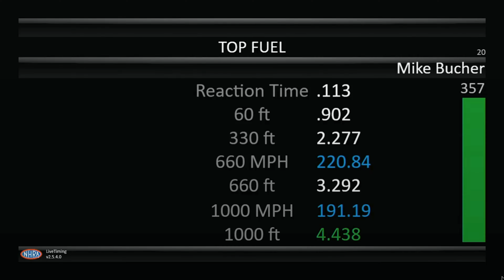Mike Bucher 4 438 191 19, Top Fuel Dragster, Qualifying Rnd 3, Summit Racing Equipment Nationals, Su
Mike Bucher 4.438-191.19, Top Fuel Dragster, Qualifying Rnd 3, Summit Racing Equipment Nationals, Summit Racing Equipment Motorsports Park, Norwalk, OH., Jun 24, 2023